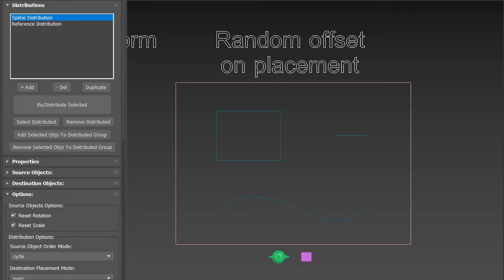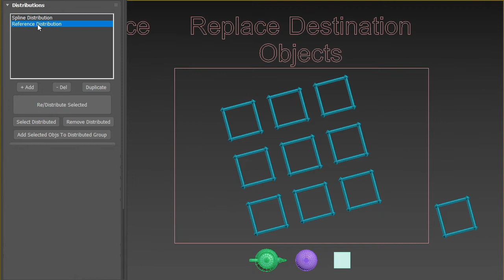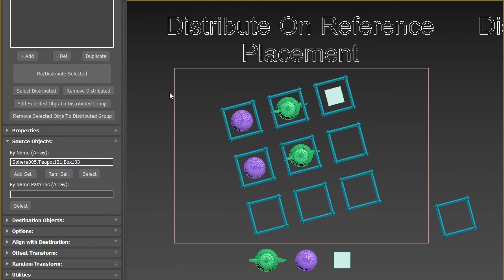BOA Dist 0.5.0-alpha.0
What is new with Boa Dist 0.5.0-alpha.0